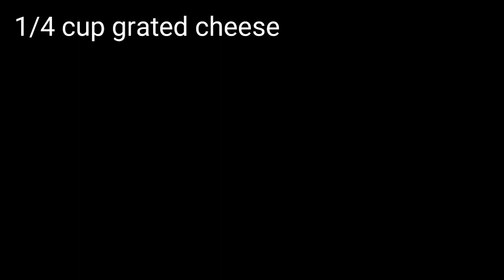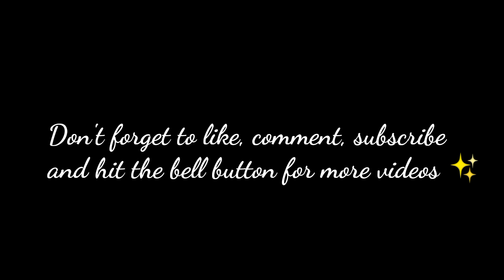This is a salad | It'll surprise your family | Too delicious! A Quick Salad | Crunchy and Creamy!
Healthy and creamy vegetable salad with crunchy potatoes that blends well with chicken and delectable salad dressing🥗🥕🥒🧄🍅🧀🧂